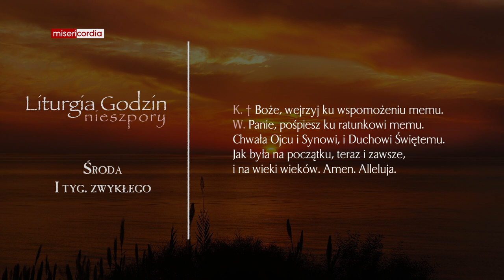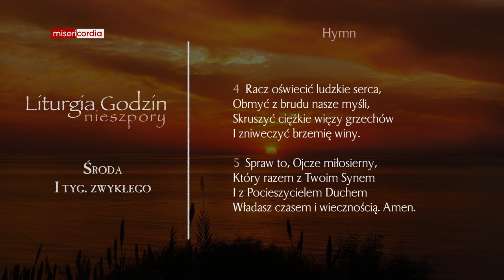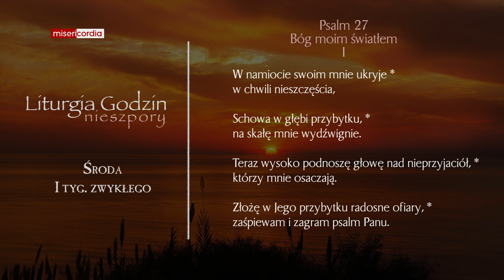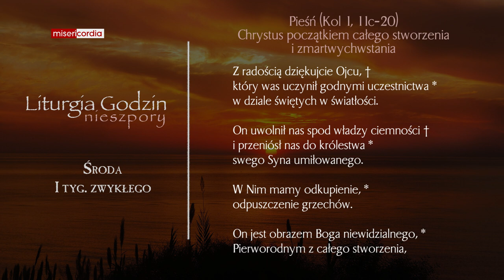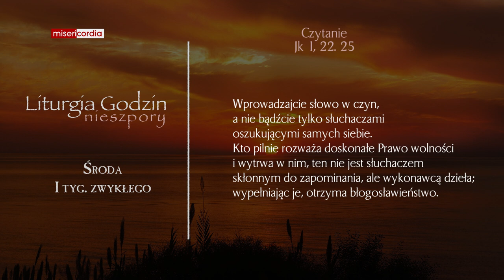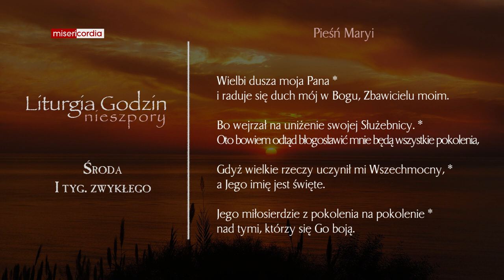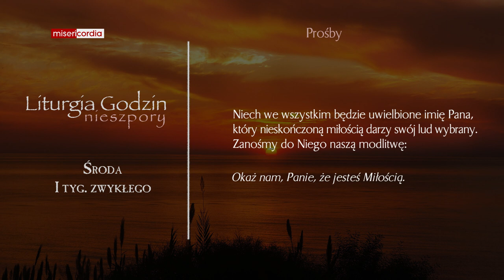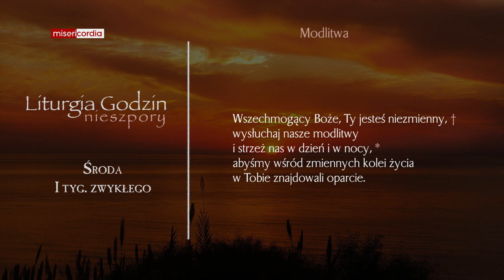Liturgia Godzin | Nieszpory | Środa, I tyg. zwykłego